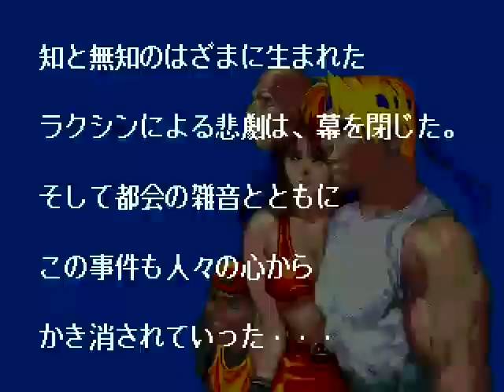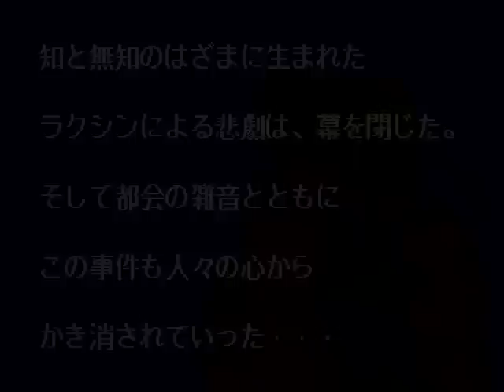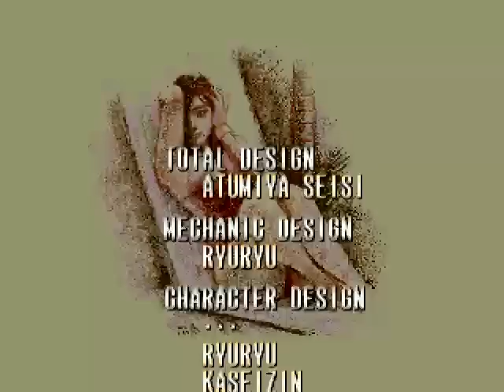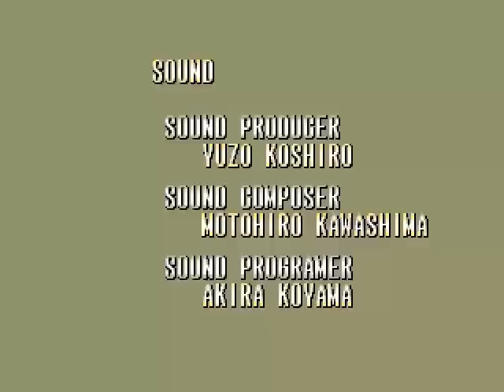ПРОХОЖДЕНИЕ BARE KNUCKLE 3 [6/6]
Говорим о:
- Пацанах
- ЖЖ-дизайнеры-шарфы-сапоги
- Фильм "Дух Времени"
- Ницше
- Крестьянки
- Фильм "Город Бога"